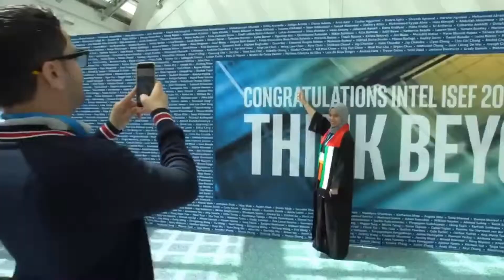PUSD News Minute 05-10-19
A one-minute recap of the week's news with Director of Communications Christine Paik